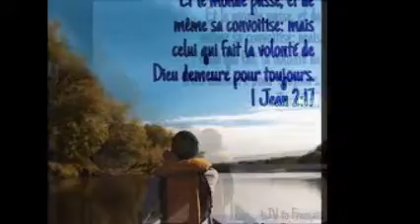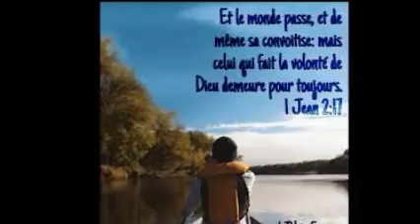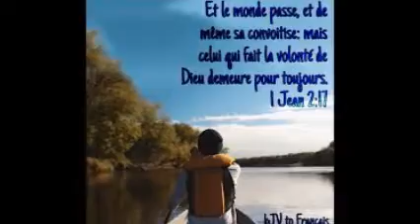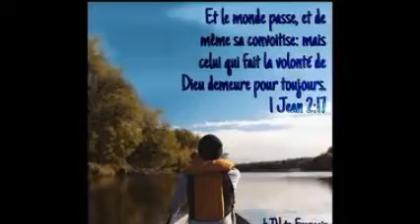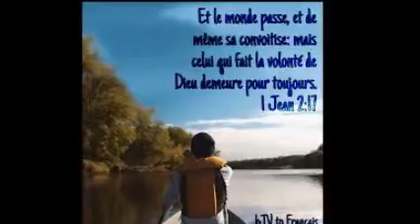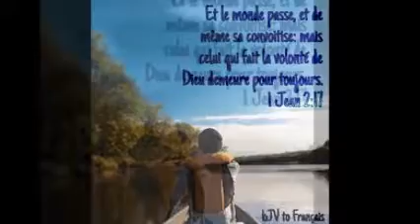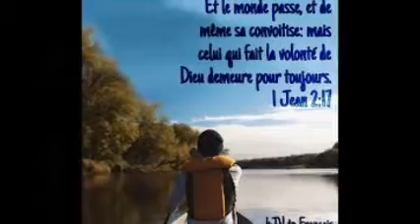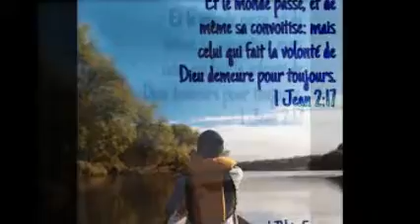Lect du 30 décembre 2020 par Marcel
Celui qui fait la volonté de Dieu demeure pour toujours